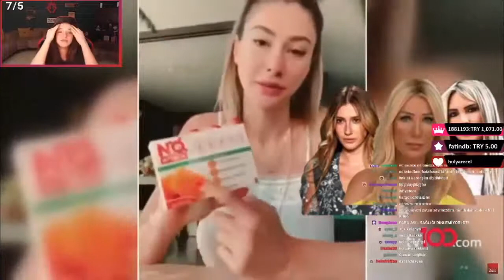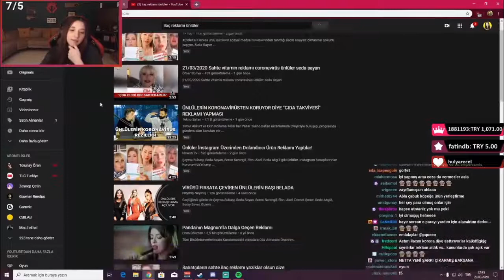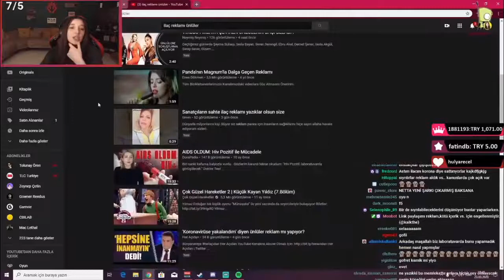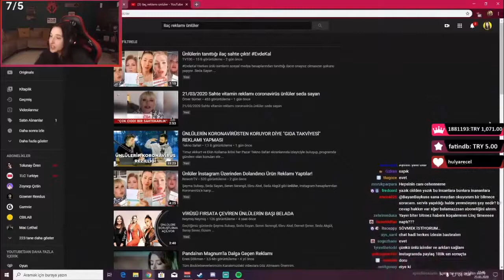Pqueen Sahte İlaç Reklamı Yapan Ünlülerin Videolarını İzliyor